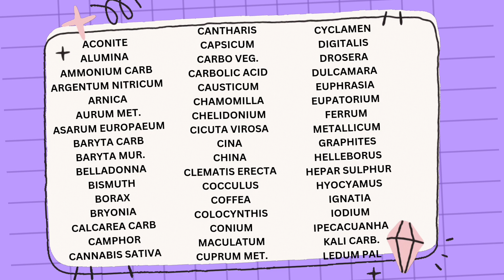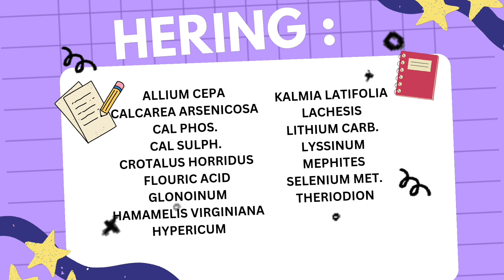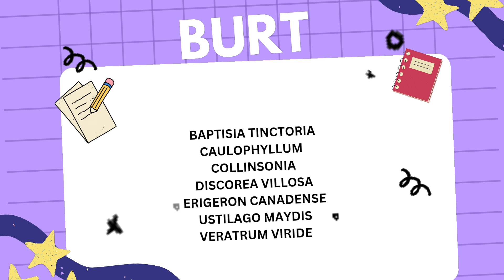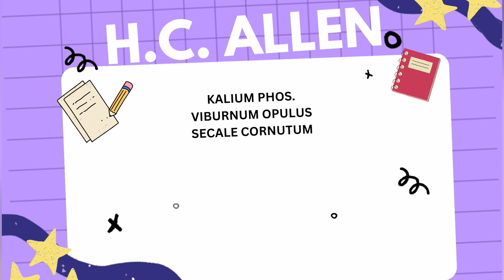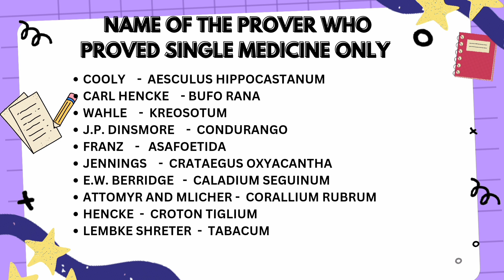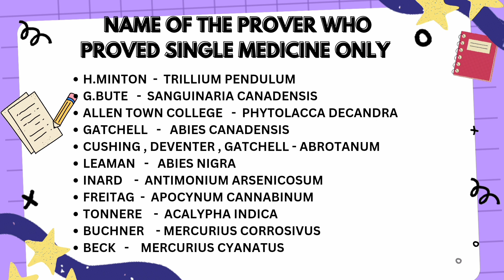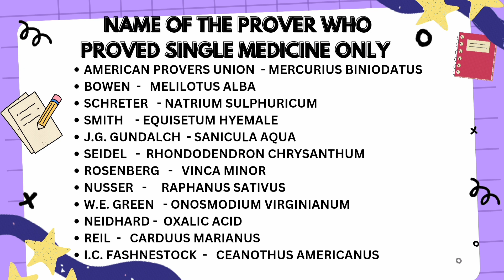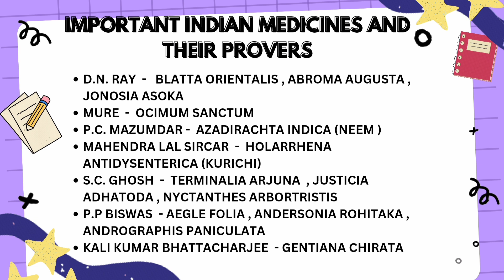PROVERS OF THE DRUGS | HOMEOPATHY | AIAPGET | UPSC | BHMS | HOMOEOPATHY | LEARN IN 1 GO